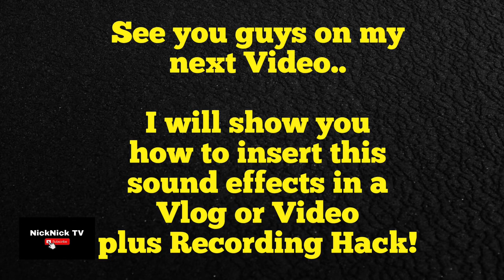VLOGGER SOUND EFFECTS FREE | NON COPYRIGHT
This video is created to share to all video creator, influencer, vlogger and new youtuber to make your video more fun to watch.

1. Japer Tidedeng
2. SoWeird
3. Japer Sniper Signature Laugh
4. Wasalak
5. Tandem (Japer and Wasalak)
6. Audience Laugh
7. Crowd Laughing
8. Funny Laugh
9. Hahaha
10. Laugh Out Loud
11. Pasyal Mode
12. Ahhhh
13. Stoppp
14. Good Answer
15. Screen Shot
16. Burppp
17. Game Over
18. Crickets
19. Going Up
20. Crazy Dolphin
21. Hugot
22. Type Writer
23. Naapakan na Toy
24. Time Out
25. Suntok
26. Sapak
27. Tadyak
28. A Few Inches Later
29. Meanwhile
30. A Few Moments Later
31. Eventually
32. One Eternity Later
33. Rewind
34. Wapak
35. Uhhh
36. Short Suspense
37. Long Suspense
38. Climax Suspense
39. Pang Asar na Tawa
40. Tom & Jerry
41. Tip Toe
42. Zipper
43. Kids Yeheyyy

Enjoy and see you on my next video for Tutorial.